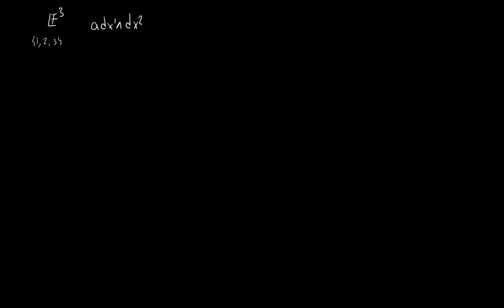3.4 Algebra de Grassman (Clase 28)